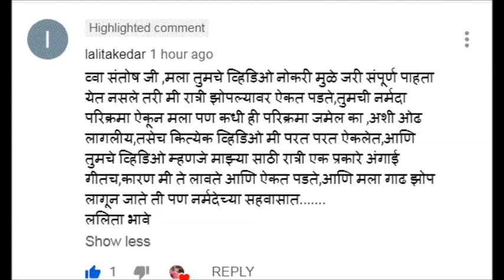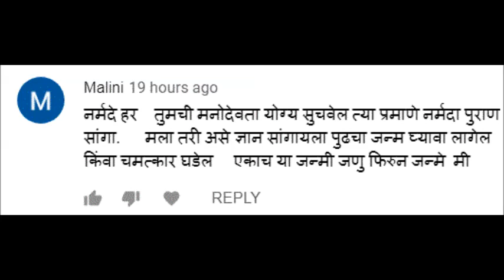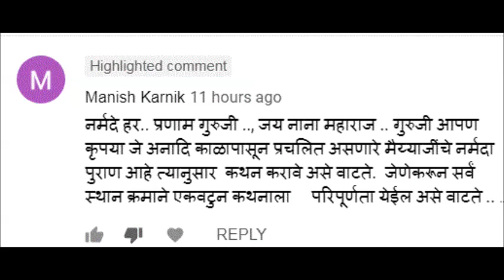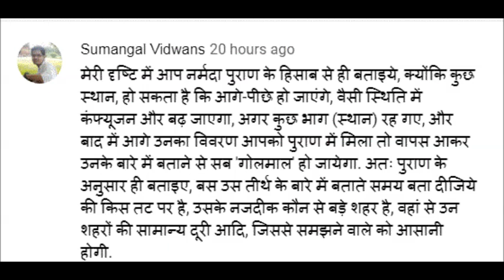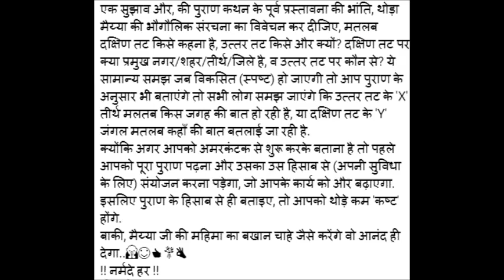Narmada Parikrama | तुमच्या प्रतिक्रिया | PART 79 | MARATHI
नर्मदे हर ,

दोन महिन्या पासून “ तुमच्या प्रतिक्रिया “ ह्या विषयावर बोललो नाही.
त्या साठी हा विशेष भाग.
ह्या भागात आपल्या काही रसिकांच्या प्रतिक्रिया घेतलेल्या आहेत.
त्यात मालिनी ताई ,ललिता भावे, मनीष कर्णिक आणि सुमंगल ह्यांचे comments आणि त्यावरचे माझे उत्तर घेतलेले आहेत.
आपुलकीने तुम्ही हे videos बघता त्यासाठी तुम्हा सर्वांचे आम्ही अत्यंत आभारी आहोत.
नर्मदे हर ,
संतोष कुलकर्णी
सौ.सुषमा कुलकर्णी
नर्मदे हर,
पार्श्वभूमि :
नर्मदे हर,
आमची नर्मदा परिक्रमा , ओंकारेश्र्वर इथून प्रारंभ झाली व तिथेच संपन्न झाली .
 २६ नव्हेंबर २०१८ ते १४ जून २०१९ अर्थात बरोब्बर २०० दिवसात ही पायी परिक्रमा पूर्ण झाली.
त्या परिक्रमेचा वृत्तान्त “ आमची नर्मदा परिक्रमा “ सांगून झाला .
वाचकांचे भरपूर प्रेम ह्या सर्व भागांना लाभले .
त्यांच्या अमाप पाठीम्ब्यामुळे हा १ ते १३० भागांचा प्रवास कसा पूर्ण झाला हेच कळले नाही.
माझ्या मते हा वृत्तान्त सांगण्याची प्रक्रिया म्हणजे सूक्ष्मातील परिक्रमा , ती पण पार पडली.
पण हे सर्व होऊनही चित्तात एक प्रकारची अतृप्ती व्यापून राहिलेली आहे.
बरेचसे आश्रम, प्रसंग, व्यक्ती आणि विचार ह्या वृत्तान्तामध्ये मांडायचे राहून गेले आहेत .
वाचकांच्या देखील काही लहान मोठ्या फर्माईशी आहेत .
सुमंगल विद्वांस  हा बालाघाट ला निवास करणारा एक अतिशय सुजाण व परिपक़्व विचारांचा परिक्रमावासी असून , आपल्या चेनल चा तो नियमित समीक्षक आहे. त्याच्या आणि भगवतीचे उपासक , साधक श्री सुहास चौकर ह्यांच्या सम्मिलित कल्पनांमधून ह्या मालिकेचे रूप साकार झाले.
किती भाग करायचे कुठले विषय घ्यायचे हे अजून काहीच ठरलेले नाही .
आता मैय्याजी सांगतील तशी वाट चालत राहायचे.
ह्या मागचा हेतू मैयाजींचे अनुसंधान टिकविणे असा एकमात्र आहे :
सर्वांनाच लाभ होईल असा विश्वास मनात ठेऊन आम्ही “ आमची अविरत परिक्रमा “  सुरु करतो
: त्या सर्वसाक्षी मैय्यालाच हे विनय पूर्वक अर्पण.
नसेल केले तर आत्ता करून घ्या आधी.
नर्मदे हर,
संतोष कुलकर्णी
सौ.सुषमा कुलकर्णी